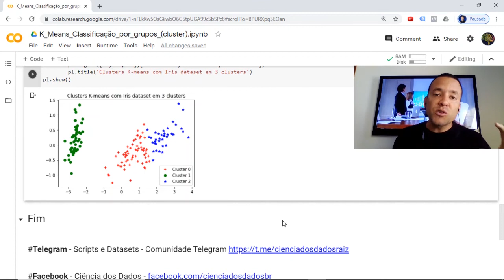É por isso que vejo propagandas...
A clusterização é uma técnica de aprendizagem de máquina não supervisionada, no qual são formados grupos homogêneos.

Graças a similaridade entre os membros de um cluster, um grupo. ou seja , vc e outra pessoa desse grupo, o Google mostra p vc as mesmas propagandas que deram certo para os outros componentes do seu grupo.

Entendeu?

Simbóra!